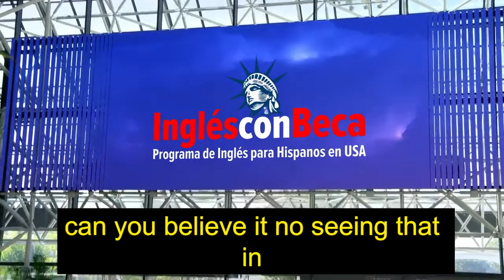Curb Your Enthusiasm | Young Larry – Season 11 – Episode 1